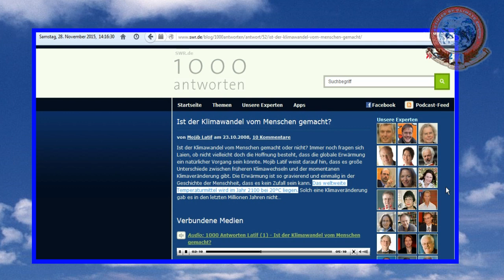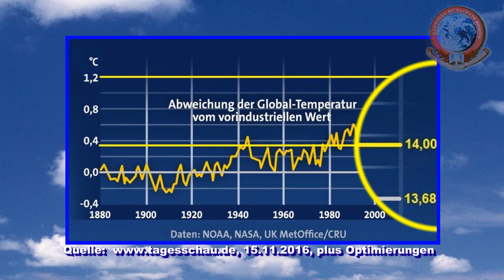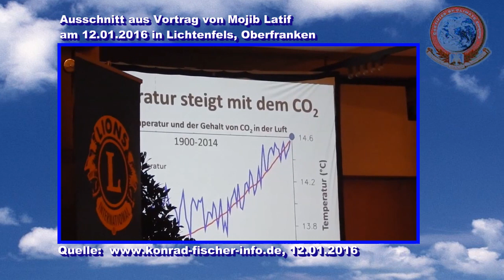MOJIB LATIF und sein Schwindel mit der angeblich gefährlichen Erderwärmung!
Video erklärt in 5 Minuten, warum der Klima(folgen)forscher *MOJIB LATIF* ein *Schwindler und Scharlatan* ist. Aber diese Beispiele in diesem 5-minütigen Video sind nur die "Spitze des Eisberges".

Weitere Schwindelleien des Scharlatans und Halunken Mojib Latif finden Sie in unseren folgenden *drei Videos*:

1.

2.

3.